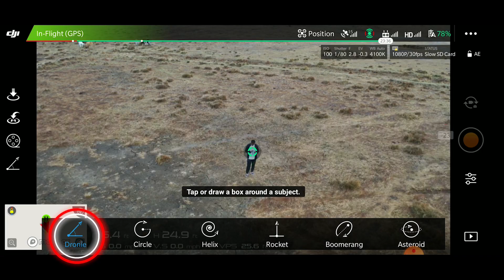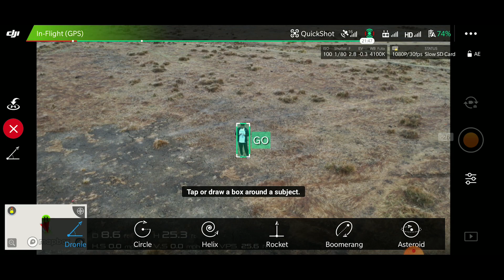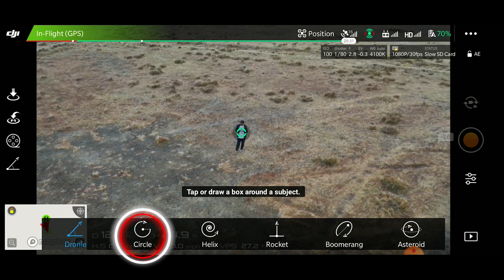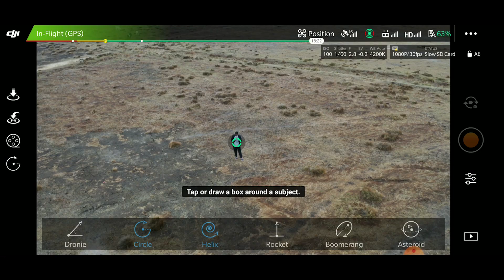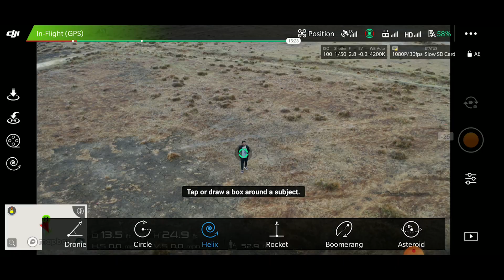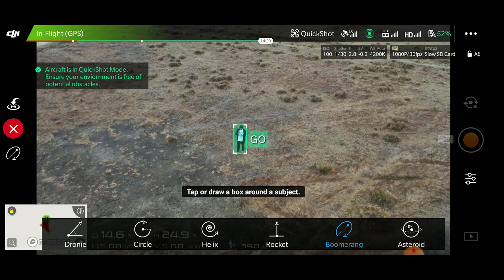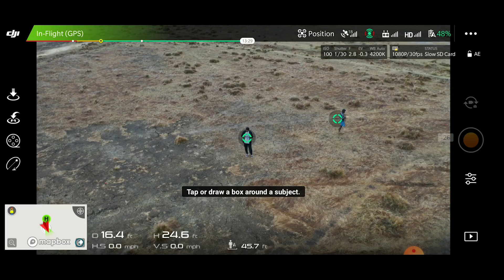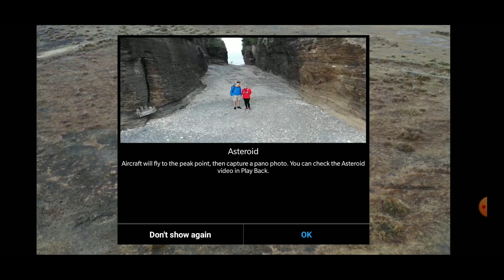DJI Drone Tamil Mavic 2 Pro Quick Shots Tutorial - தமிழ்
⭕️ வணக்கம் நான் சந்துரு பாரதி
DJI MAVIC PRO 2 - Quick Shots Explained in Tamil